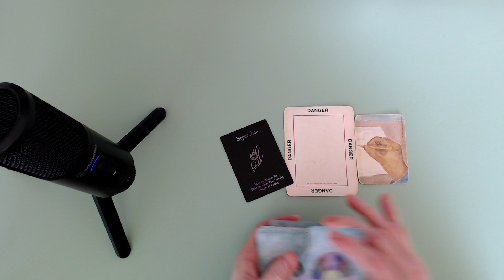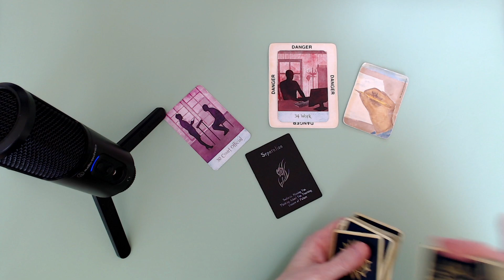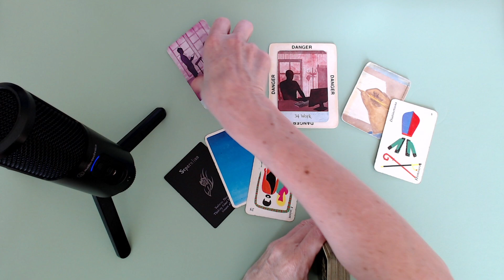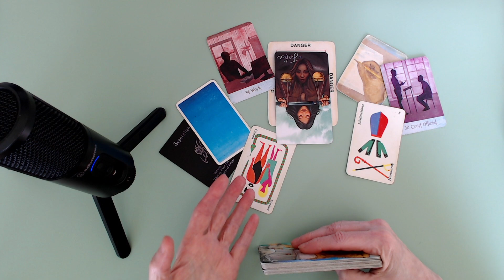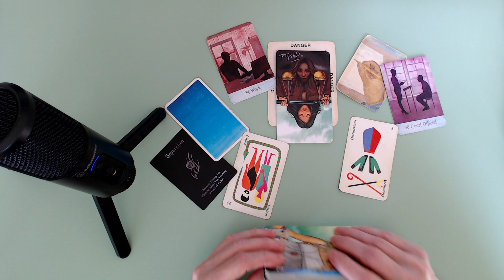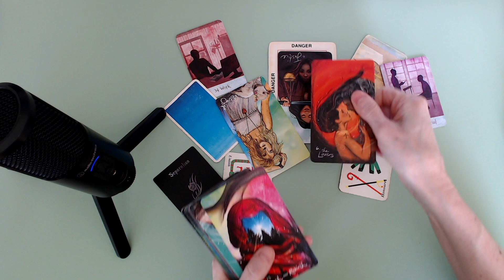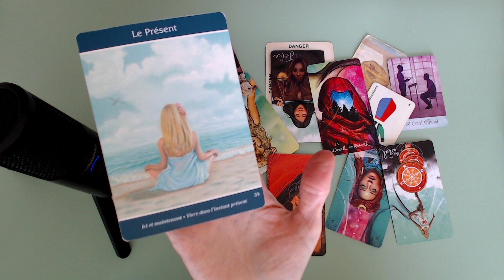On se sépare d'une personne qui a joué dans notre dos et qui nous a mis en danger.